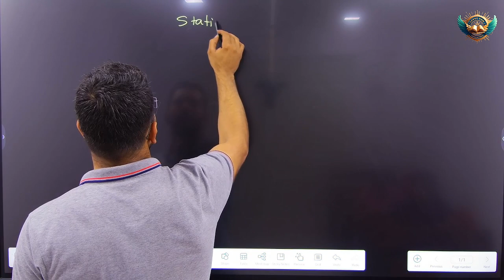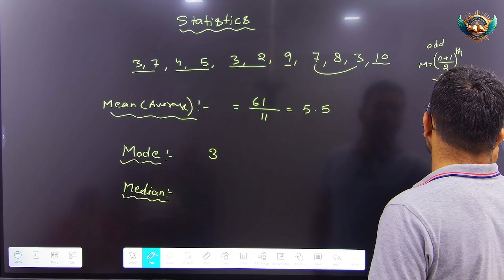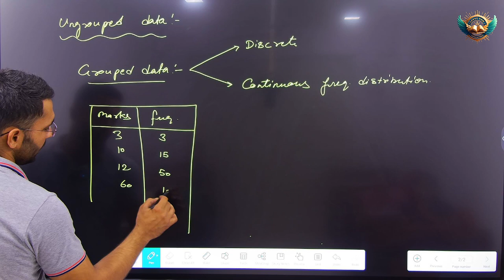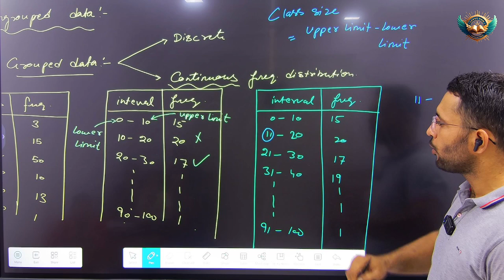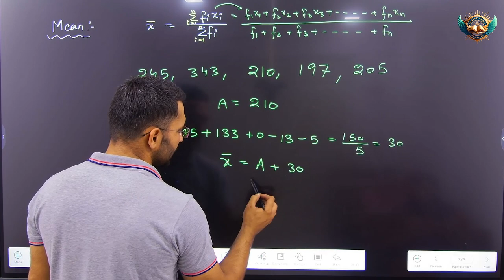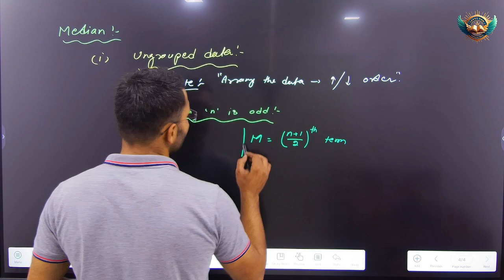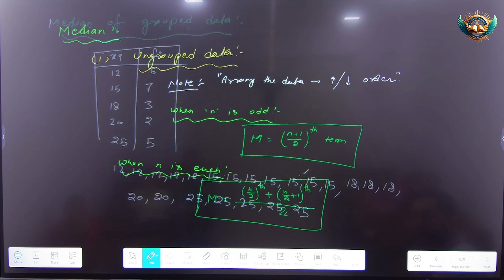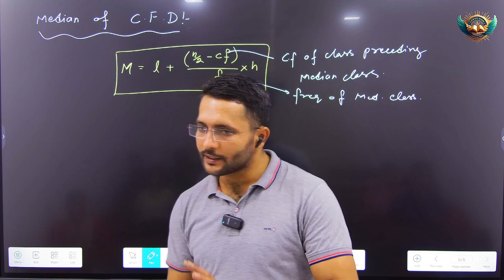Statistics 01|Maths Class 11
Statistics Class 11 | Introduction to Statistics | Maths Chapter 15 Explained

Welcome to our in-depth video on Statistics for Class 11 Maths, where we cover the fundamentals of Chapter 15. In this session, we'll help you understand key concepts such as Mean, Median, Mode, Standard Deviation, and Variance, all essential for scoring high marks in your exams.

Measures of Central Tendency (Mean, Median, Mode)

Measures of Dispersion (Range, Variance, Standard Deviation)

Important Formulas & Solved Examples

This video is ideal for students preparing for their Class 11 Maths exams, and will also help in building a strong foundation for competitive exams like JEE and NEET. Don’t forget to watch till the end for tips and tricks to solve statistics questions quickly and accurately.

📚 For JEE and NEET Aspirants: Strengthen your grasp on data analysis and probability, which is crucial for competitive exams.